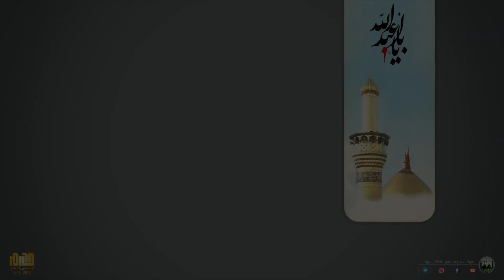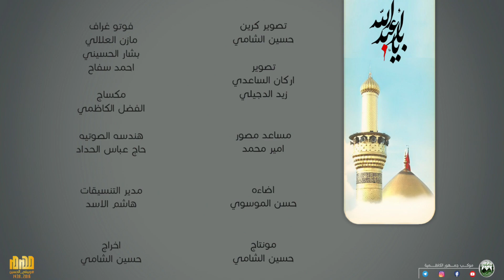كعدية ليلة السابع محرم - قد جاء العباس - كرار الكاظمي